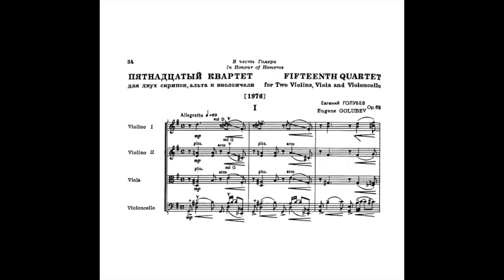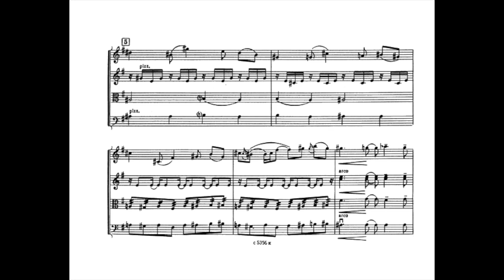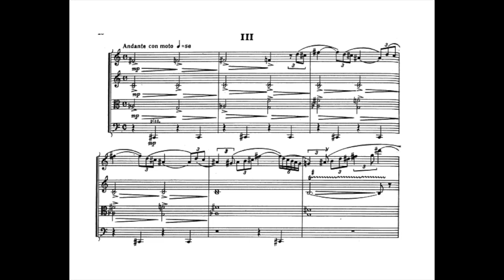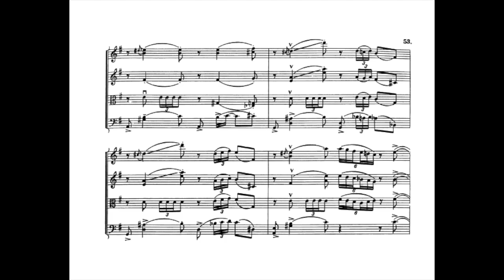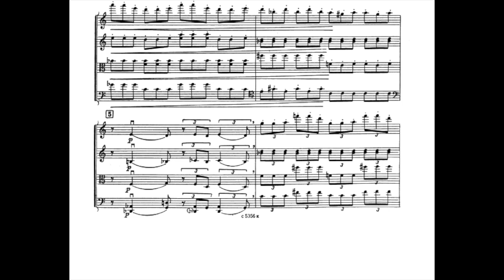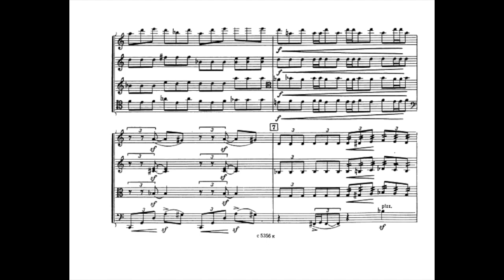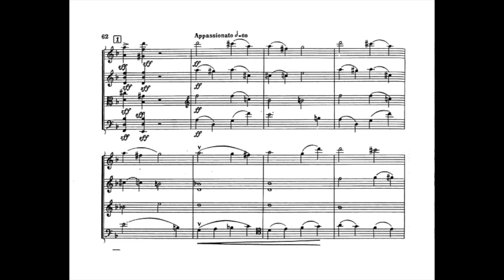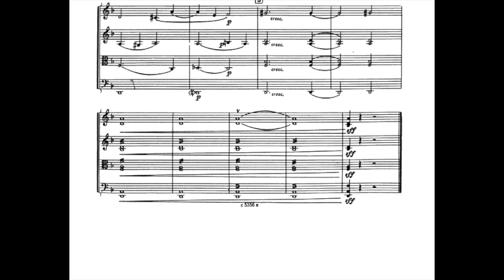Yevgeny Golubev - String Quartet No.15 Op.69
00:00 / 04:29 / 08:19 / 14:42 / 17:46 - Alexander Vinnitsky(VL) Mikhail Vaiman(VL2), Yuri Bashmet(VLA), Iosif Feigelson(CL)
His compositions included at least twenty-four string quartets, seven symphonies, three piano concertos - the last dedicated to and recorded by Tatiana Nikolayeva -, concertos for violin, cello and viola, ten piano sonatas (the sixth dedicated to Myaskovsky), sonatas for violin, cello and for trumpet (1956) (the latter dedicated to Sergei Nikolaevich Yeryomin), and quintets for strings with piano and with harp, among other works.